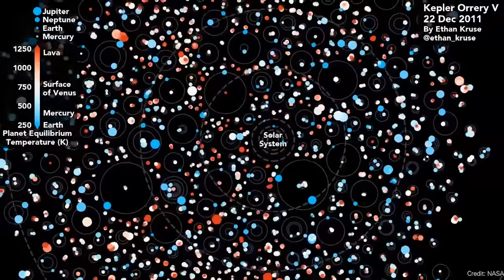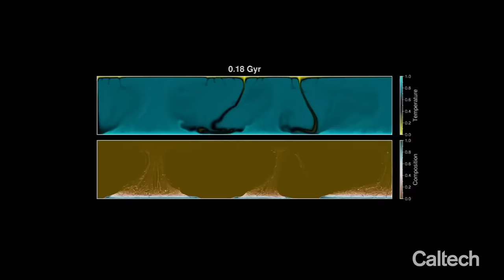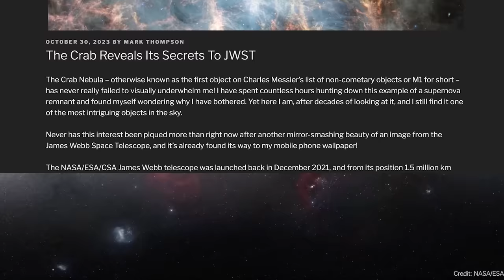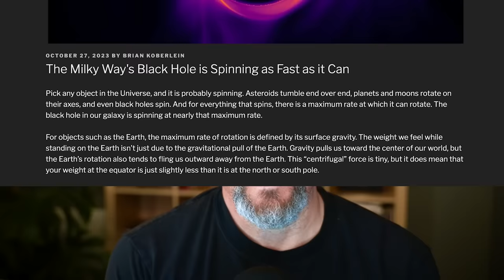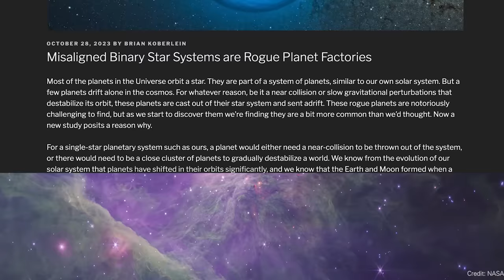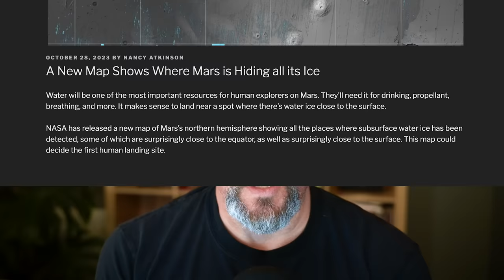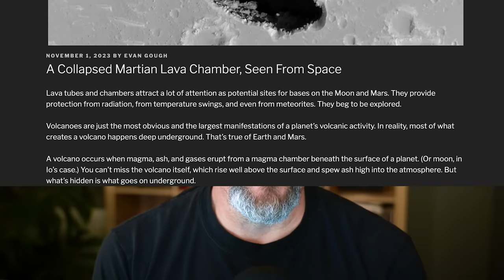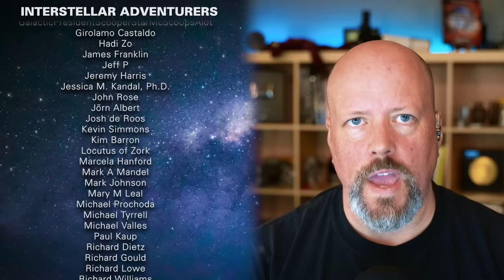HUGE Exoplanet Discovery // Ancient Planet Inside Earth // Betelgeuse Ate a Star?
A new system found with 7 Earth and Super-Earth Sized planets, the remains of another planet inside the Earth, and it’s time to replace your wallpaper again with this new image of the Crab Nebula from JWST.

00:00 Intro
00:18 Sun-like star system with 7 planets
02:54 Ancient planet inside Earth
04:11 Betelgeuse ate a Star?
06:16 Crab nebula by JWST
07:54 Vote results
08:26 SagA* spinning as fast as possible
10:17 Rogue planet factories
12:19 Support us on Patreon
13:02 Lucy flyby
13:46 Map of ice on Mars
15:01 Collapsed lava chamber
16:08 Lava tubes for Mars exploration

Host: Fraser Cain
Producer: Anton Pozdnyakov
Editing: Artem Pozdnyakov